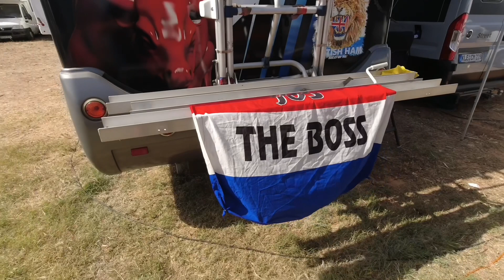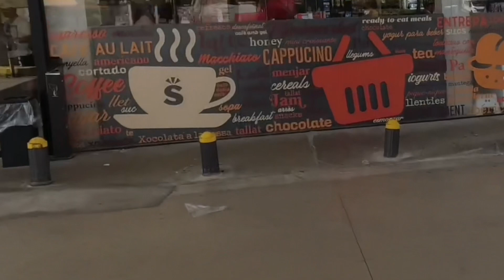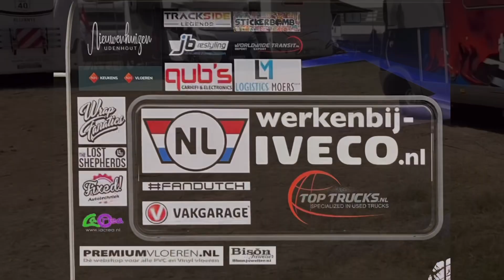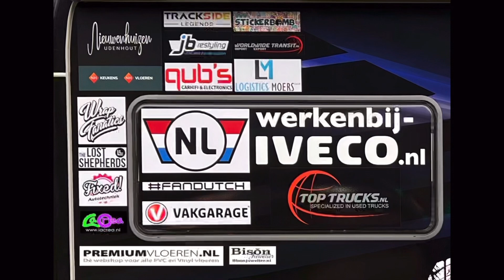Ritje met de mountain E-bike rond het circuit zodat je ziet hoe het er hier aan toe gaat 😀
We hadden deze video al eerder willen plaatsen, maar het internet was zo slecht dat het niet lukte, nu zijn we een dagje later